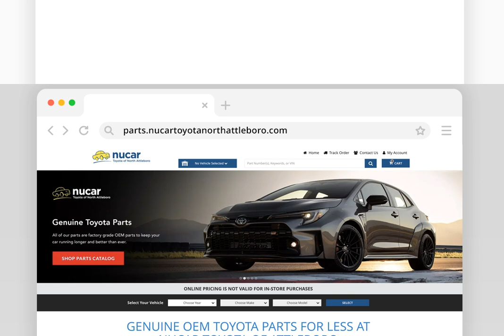2010-2021 Toyota Front Right Door Outer Mirror Cover White Sequoia Tundra - 879150C060A0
Manufacturer: Toyota
Part Number:  879150C060A0

VEHICLE FITMENT

2021 Toyota Sequoia Nightshade, SR5, TRD Pro, TRD Sport 5.7L V8 - Gas
2021 Toyota Tundra 1794 Edition, Limited, Nightshade, Platinum, SR, SR5, TRD Pro, Trail 5.7L V8 - Gas
2020 Toyota Sequoia SR5, TRD Pro, TRD Sport 5.7L V8 - Gas
2020 Toyota Tundra 1794 Edition, Limited, Platinum, SR, SR5, TRD Pro 5.7L V8 - Gas
2019 Toyota Sequoia SR5, TRD Sport 5.7L V8 - Gas
2019 Toyota Tundra 1794 Edition, Limited, Platinum, SR, SR5, TRD Pro 4.6L V8 - Gas, 5.7L V8 - Flex, 5.7L V8 - Gas
2018 Toyota Sequoia SR5, TRD Sport 5.7L V8 - Flex, 5.7L V8 - Gas
2018 Toyota Tundra 1794 Edition, Limited, Platinum, SR, SR5 4.6L V8 - Gas, 5.7L V8 - Flex, 5.7L V8 - Gas
2017 Toyota Sequoia SR5 5.7L V8 - Flex, 5.7L V8 - Gas
2017 Toyota Tundra 1794 Edition, Limited, Platinum, SR, SR5, TRD Pro 4.6L V8 - Gas, 5.7L V8 - Flex, 5.7L V8 - Gas
2016 Toyota Sequoia SR5 5.7L V8 - Flex, 5.7L V8 - Gas
2016 Toyota Tundra 1794 Edition, Limited, Platinum, SR, SR5, TRD Pro 4.6L V8 - Gas, 5.7L V8 - Flex, 5.7L V8 - Gas
2015 Toyota Sequoia SR5 5.7L V8 - Flex, 5.7L V8 - Gas
2015 Toyota Tundra 1794 Edition, Limited, Platinum, SR, SR5, TRD Pro 4.6L V8 - Gas, 5.7L V8 - Flex, 5.7L V8 - Gas
2014 Toyota Sequoia SR5 5.7L V8 - Flex, 5.7L V8 - Gas
2013 Toyota Sequoia SR5 5.7L V8 - Flex, 5.7L V8 - Gas
2012 Toyota Sequoia SR5 4.6L V8 - Gas, 5.7L V8 - Flex, 5.7L V8 - Gas
2011 Toyota Sequoia SR5 4.6L V8 - Gas, 5.7L V8 - Flex, 5.7L V8 - Gas
2010 Toyota Sequoia SR5 4.6L V8 - Gas, 5.7L V8 - Flex, 5.7L V8 - Gas

Buy With EB Toyota Parts and Save! Stick with the kind of parts your Toyota was built with - Genuine Toyota Parts! Are you looking for factory original Toyota parts and accessories for your car and truck? You've have come to the right place, we are a genuine Toyota Dealership located in North Attleboro Massachusetts. You can rest assured knowing that whatever Toyota car or truck part you order is the same as the one originally designed and fitted for your Toyota by Toyota. You will find that our pricing and service is unbeatable. We look forward to doing business with you! Genuine Toyota Parts are manufactured specifically for your model year Toyota. They're just like the parts your vehicle was built with, so they're the best choice in terms of fit, performance, and overall quality We believe that your Toyota deserves no other than genuine Toyota parts. If for any reason you are not sure of which parts to order you can always contact us at Boch Toyota South Parts Center for assistance and one of our Toyota specialist will be happy to help you. Should we not carry a part for which you're searching, we can always order it for you and receive it within a timely manner.